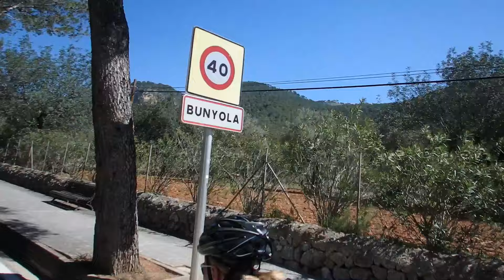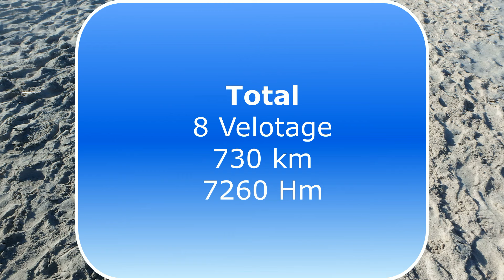Mallorca Veloferien 2017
Alcudia, Mallorca, Spanien
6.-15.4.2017